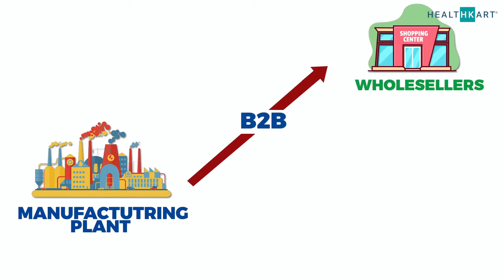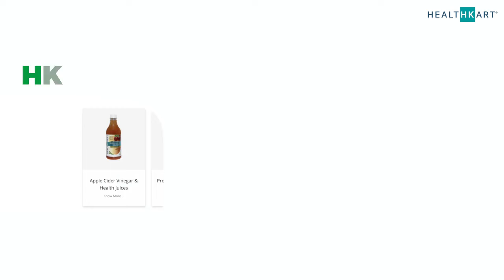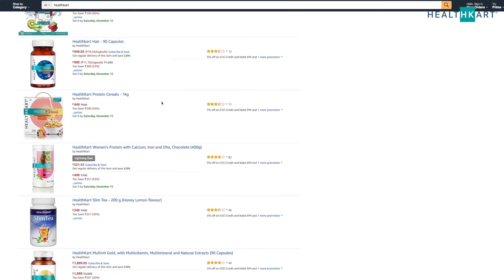HealthKart | Product Film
Written, Directed & Produced by Pankul Gupta